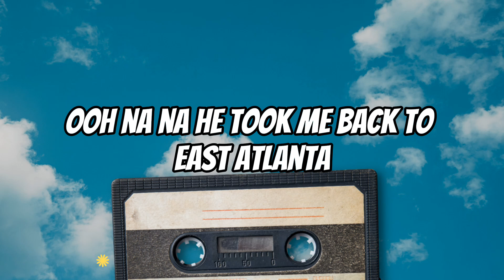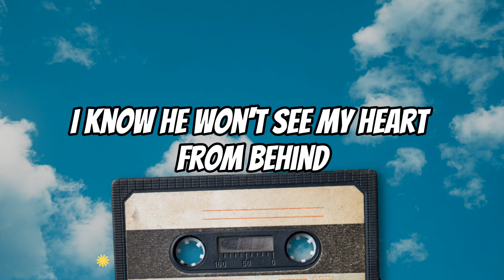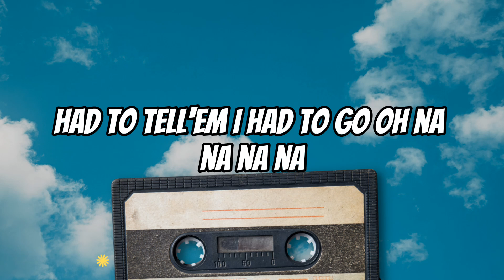Havana Camila Cabello Lyric Cover Acoustic Karaoke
The owner: @Hanin Dhiya